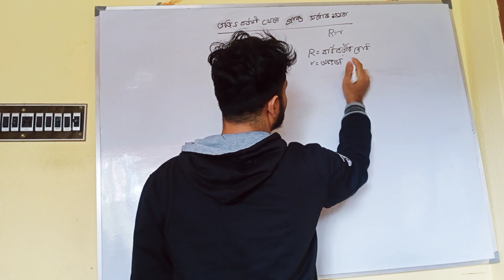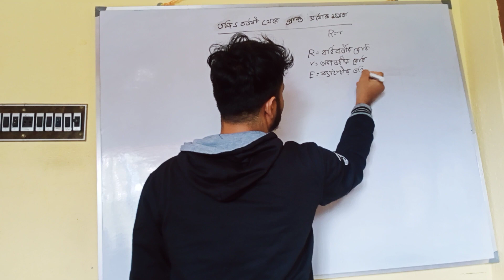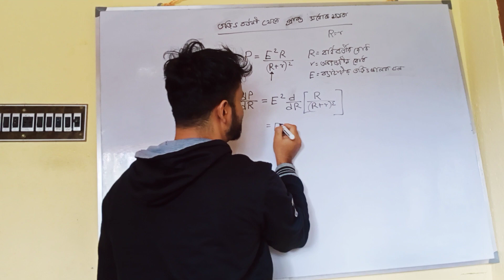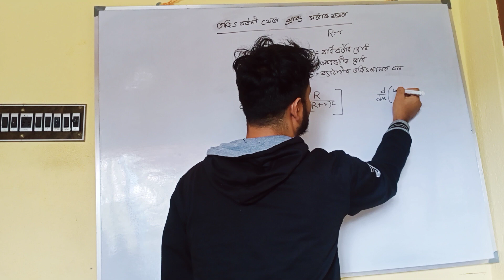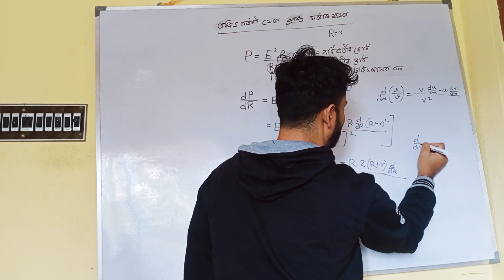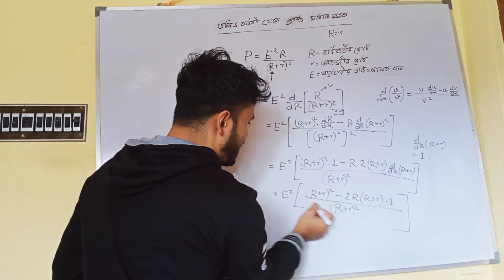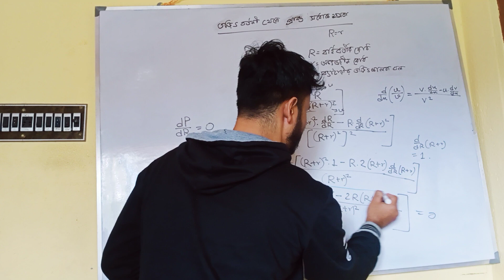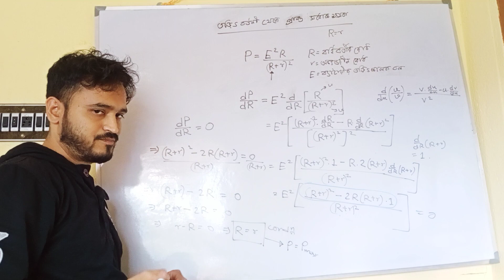বর্তনী থেকে প্রাপ্ত সর্বোচ্চ ইলেকট্রিক ক্ষমতা || তড়িৎ শক্তি ও ক্ষমতা || Class 12 Physics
এই চ্যানেলে আমি Board || NEET || JEE || WBJEE -এর ফিজিক্স, ম্যাথ পড়াই, তার পাশাপাশি স্টুডেন্টস সম্পর্কিত বিভিন্ন বিষয় এবং Science সম্পর্কিত বিভিন্ন তথ্য আলোচনা করা হয়।

আমি, প্রবীর কুমার দাস (M-Tech, IIT Kharagpur)। আমি একটি সর্বভারতীয় পরীক্ষা GATE, AIR -140(IN) সফলভাবে উত্তীর্ণ হয়েছি। তাই আমার সকল অভিজ্ঞতা তোমাদের সঙ্গে শেয়ার করে তোমরাও যাতে বোর্ড এবং বিভিন্ন প্রতিযোগিতা মূলক পরীক্ষাতে ভালো ফল করতে পারো সেই চেষ্টাই করে চলেছি এই চ্যানেলে।

কোনো জিজ্ঞাসা থাকলে, কমেন্টবক্স এ কমেন্ট করতে পারো বা সোশ্যাল মিডিয়ার মাধ্যমে যোগাযোগ করতে পারো।

3. তড়িৎ শক্তি ও ক্ষমতা || Electric Energy And Power || Class 12 Physics || Gamma Mind